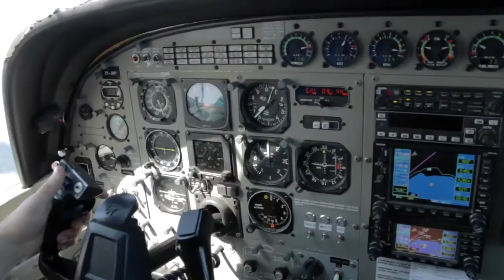TOM - 300117 - TOM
TOM - Taupo Tandem Skydiving - TOM